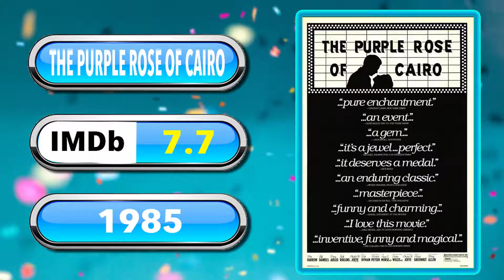10 Movies Like Annie Hall – Movies You May Also Enjoy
Ten Movies That if You Enjoyed Annie Hall You Will Love

Looking for movies that are similar to Annie Hall then you’re in the right place. We have used our love for film, along with some of the internet’s most prominent names in film reviews including but not limited to Rotten Tomatoes, IMDb and Empire online.

Annie Hall is a well-known movie, and here we will help you find ten other movies you may also enjoy following watching Annie Hall. We aim to provide an extensive portfolio of similar films and the occasional offbeat selection that people who enjoyed Annie Hall also enjoyed.

Premier Movies was founded on the principle to identify other movies you might like that are similar in style, flow, acting, genre or just equally freaky. Premier Movies have provided 10 choices of related movies to Annie Hall. We are sure you will find at least a few good ones.

Visit our article and comment on the video, if you think you can select a better choice, let us know. We hope these Ten Movies similar to Annie Hall.